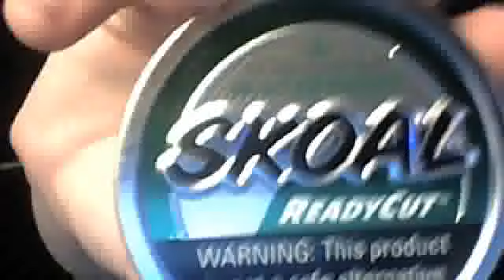Skoal Ready Cut Wintergreen...TASTES LIKE PEPPERMINT!!!!!!!!!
little review on Skoal Ready Cut Wintergreen. don't know why it tastes like peppermint. 7/10 as it stands.